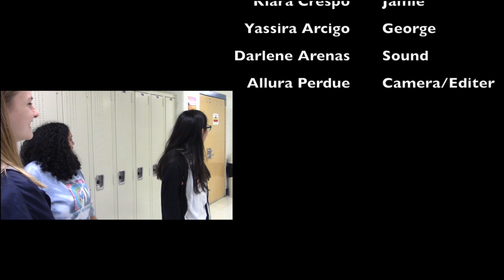Part 3 ~Allura Perdue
Now that i am done with this project, my strength I believe is in my editing and using the camera with setting up the shots. The one thing I really messed up on was, when we were filming was that one of our actors were not facing the right way in her over the shoulder shot and that was my fault for not catching it. As a group we have a little trouble with reading off the lines and remembering them but my team and I are doing alot better then when we first started filming. We are doing really well communicating amongst each other, like if we need to move people around in the shot, moving the camera, moving to new places if the one we use doesn't work out. In the next film I make that has a 3 person conversation I will be sure that everyone in the shot is facing the right way and the camera angles are right where they need to be.